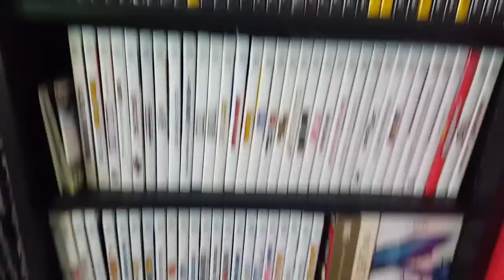Top 5 RAREST SNES Games! | Nintendrew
Interested in collecting for the Super NES? Check out this list of the rarest titles in the SNES library! In this video, we’ll run through the top 5 most expensive and sought after games for Super Nintendo and check out some gameplay footage.

All prices are based on loose NTSC-U cartridges at market value as of 12/1/17.

Looking for links to some of the decor, tools, or accessories you see in my videos?